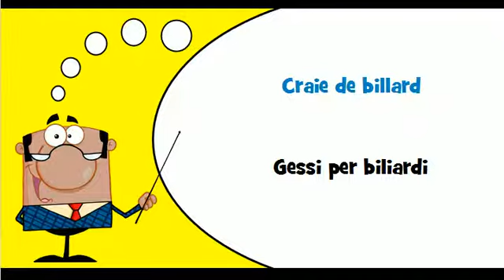Lezione di francese # Vocabolario # Tema = Biliardi